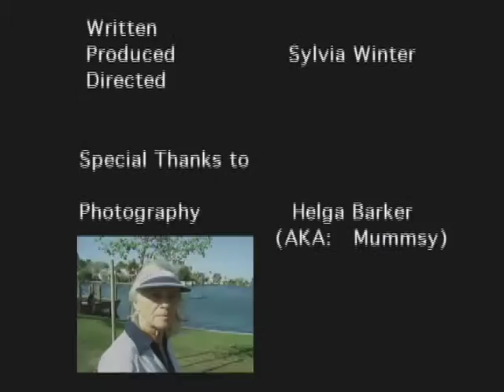Training Spencer/ REWARD FOR RETURN OF MOVIE DOG & MY BEST FRIEND... SPENCER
REWARD:  Missing Movie Dog:  REWARD:  This is my wonderful Spencer and best friend!  Someone named Robyn or Robin has taken him, and I'm told now he's in Seattle, Washington or Northern California.

If anyone has seen this Australian Shepherd/ Border Collie mix. Thx! His true home is with me in Arizona. He is my movie dog and best friend. Robyn please return him. He's not yours to take! I love my Spencer & I miss him! No one has the right to keep him from me. Please write Robyn's license plate number for reference if possible, and please call me if you see Spencer or Robyn who lives in an RV, has a few or several small dogs and My Spencer in her possession!!! Large Reward! Thank you for your vigilance!

Best wishes!

Sylvia Winter
Animal Trainer/ Filmmaker

***You can also see Spencer in my first student short film, "Just Ask" By Sylvia Winter